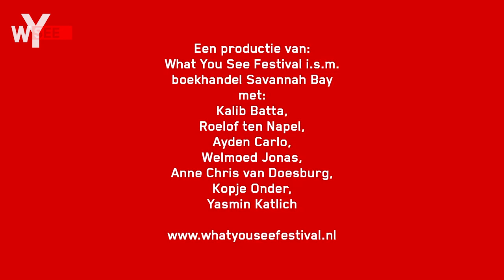ZINE PRESENTATIE QUEERING THE CITY OF LITERATURE [EDITED]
De zine-presentatie van Queering the City of Literature 2020, op What You See Festival 2020. Voordrachten van Ayden Carlo, Kalib Batta, Roelof ten Napel, Welmoed Jonas en Anne Chris van Doesburg en muziek van Kopje Onder. Presentatie: Thijs Joores.

Een avond in samenwerking met boekwinkel Savannah Bay vanuit Theater Kikker, Utrecht. Meer informatie op whatyouseefestival.nl